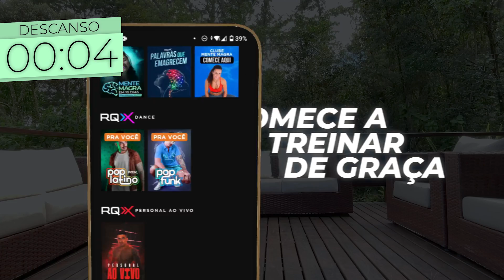Treino pra DERRETER e acelerar o Metabolismo (4 min. Queimar Gordura)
E hoje é dia de treino! Faremos uma sequência de exercícios de alta intensidade que vão desafiar seu corpo e ajudá-la a queimar gordura rapidamente. 🔥

Este treino é perfeito para quem tem pouco tempo disponível, mas ainda assim quer ver resultados rápidos.
Bora ativar seu corpo inteiro e aumentar seu ritmo cardíaco, queimar calorias e conseguir muitos resultados. 🥰✨
🚨 No link ABAIXO eu vou te dar 7 dias GRÁTIS pra usar meu app e começar a ganhar muitos resultados no conforto de CASA! ❤
00:00 - Treino pra DERRETER e acelerar o Metabolismo
00:07 - Início do treino
02:05 - Segunda metade do treino | Falta pouco!
03:55 - Vitória! Baixe o app RQX System, comece a treinar de graça (Android e IOS)
Sempre inspire um mundo mais saudável e feliz 🥰